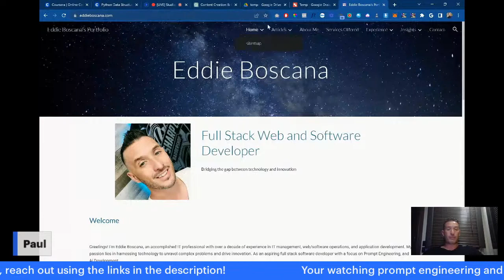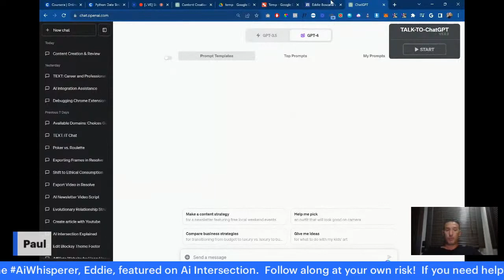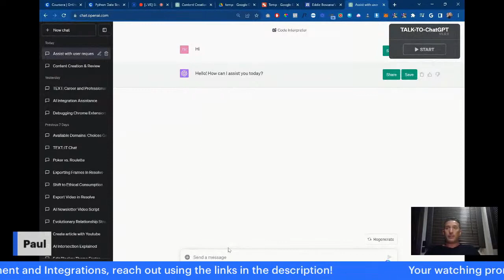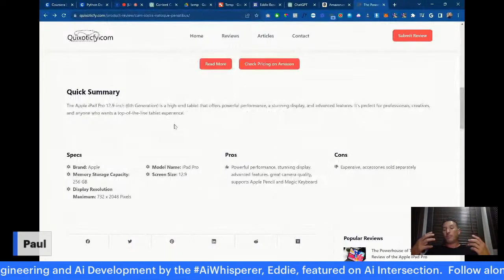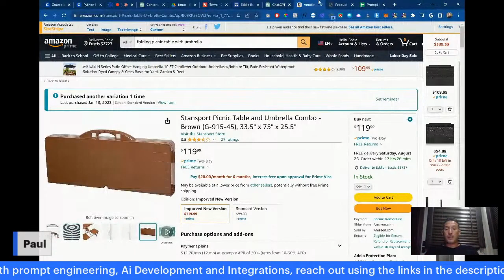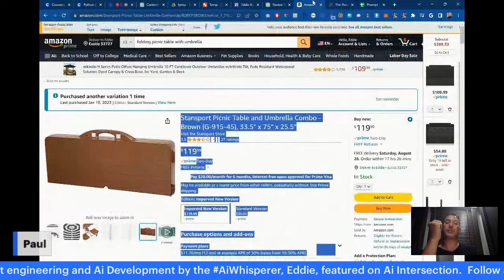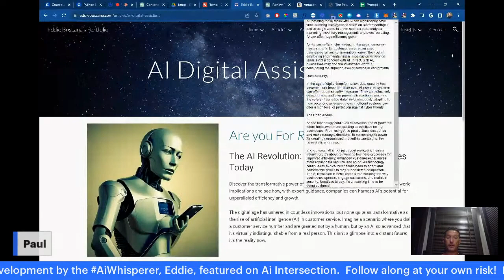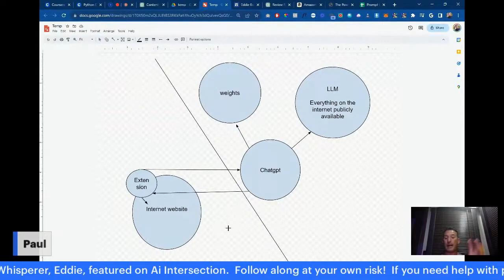Build a Chrome Extension with Python and Ai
Discover the future of content consumption with the "Webpage Summarizer" Chrome extension! Join me in this video as I unveil how AI-powered technology, specifically OpenAI's GPT-4, has shaped the development of this revolutionary tool. Witness the transformation of lengthy web content into concise summaries at your fingertips. Explore the iterative process that fine-tunes these summaries based on user feedback, and delve into the broader applications of AI in automating text generation and enhancing productivity. Gain insights into the collaborative synergy between human creativity and AI's capabilities, as we dive into the journey from idea to realization. Whether you're a tech enthusiast, developer, or simply curious about the future of AI-enhanced content interaction, this video is your gateway to a new era of information assimilation.

I've included several links regarding my work for your reference.  I'm looking forward to working with you!

Discover the power of AI writing with Jasper! Transform your content creation process with this incredible tool, perfect for blog posts, social media captions, and more.

Optimize your business with expert consultation services in Prompt Engineering and AI Development on ClarityFM